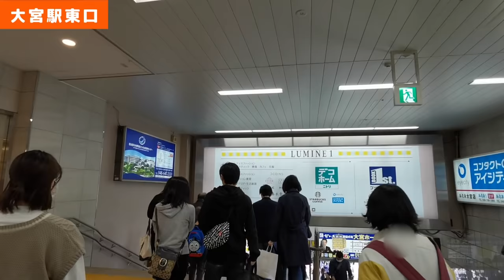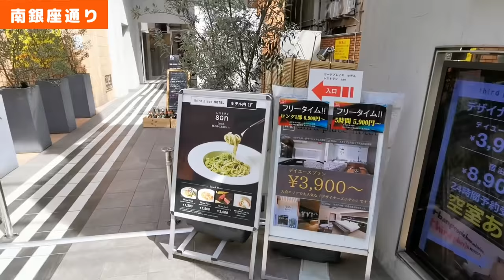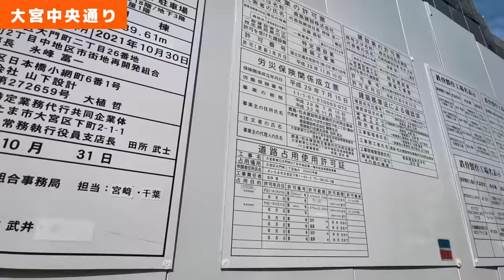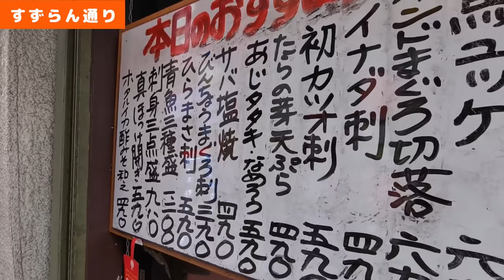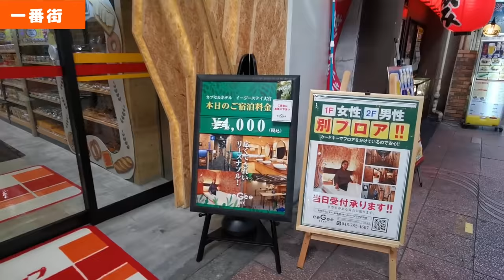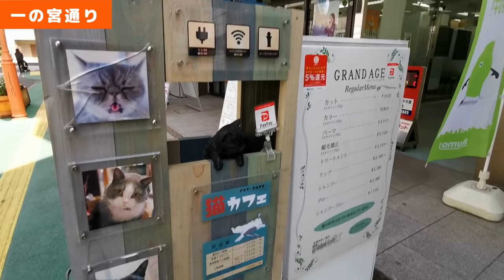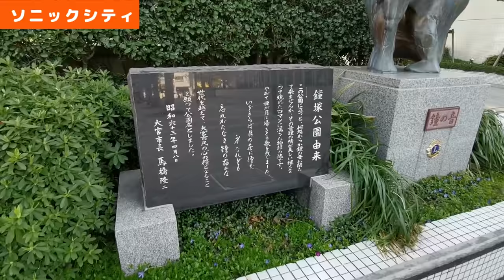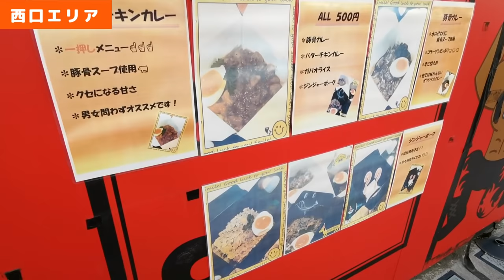【実況街ブラ】巨大ターミナル大宮駅を攻略！銀座通りやソニックシティを巡る Japan Walking Tour of Omiya Station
【住みやすさ解説】大宮の家賃相場、通勤、治安は？

■おすわりペン太のもちもちぬいぐるみ

オススメ動画
■池袋の街並みが激変！？池袋をぐるっと歩いてみた。変わった穴場スポットも紹介

■浦和は堅実だけど見応えある街！埼玉県庁がある浦和駅周辺を歩いてみた

運営サイトとか
■Findmytown
動画で住みたい街を探せます。

国内最大級！街なかのベンチまとめサイト。

■X
撮影後記・動画の先行公開など

街の住みやすさ解説まとめ

動画概要
埼玉県を代表するターミナル駅大宮の街並み動画です。東京駅や新宿駅が30分圏内で、都内へのアクセスも良好です。ルミネ・マルイ・そごう・高島屋などの大型商業施設が集い、東口に複数ある商店街はお買い物や飲食、飲み歩きスポットが充実！さらに東口に地上18階建ての商業・オフィス一体型のビルが2021年に誕生予定！総本社の氷川神社のほか、約2km延びる氷川参道や大宮公園は子供連れのファミリーに人気。大宮で1人暮らしや住まい探しをされている方は、大宮の住みやすさなども併せて確認してみてください。
南銀座通り、すずらん通り、ウエストサイド、住吉通り、氷川参道、そごう、ソニックシティなどを歩きながら紹介してます！